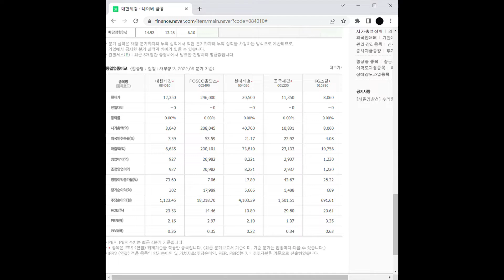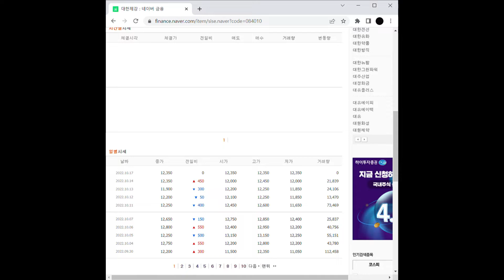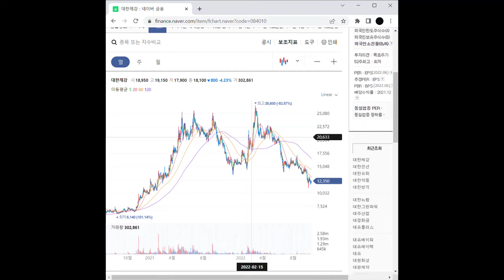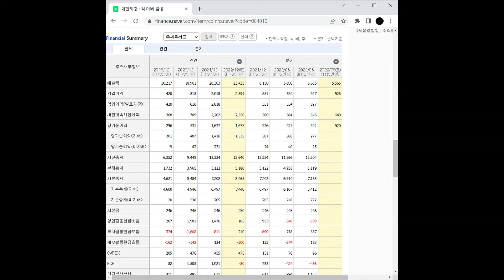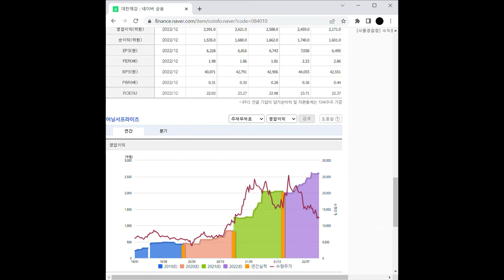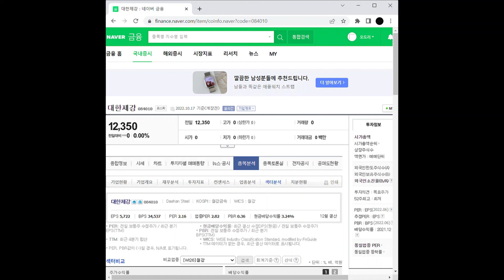가덕도신공항 관련주 대한제강 주가 전망 및 차트 분석